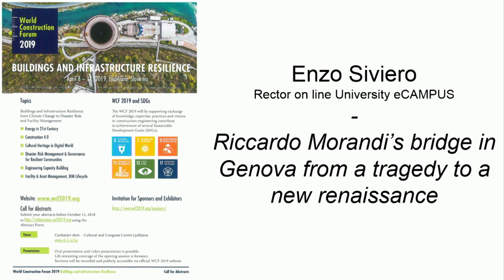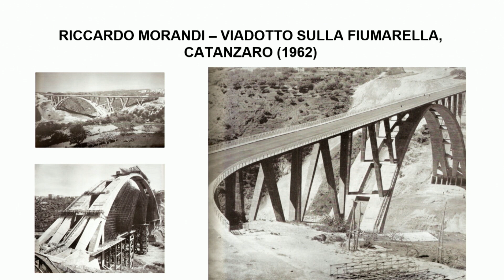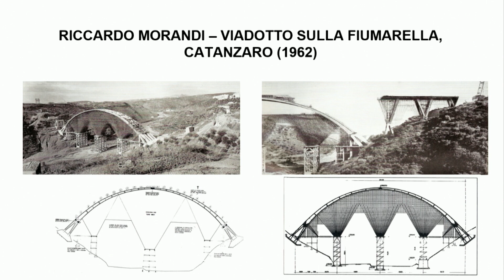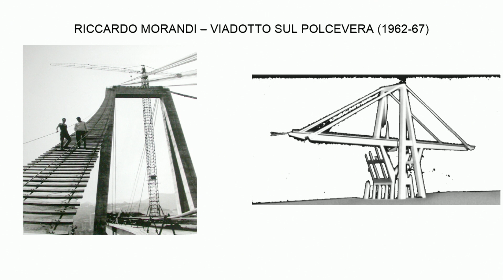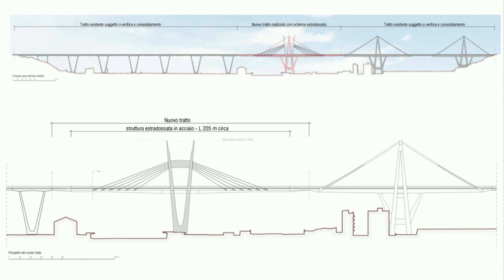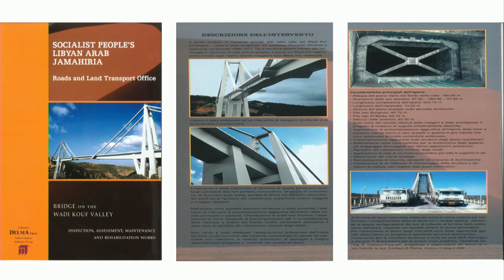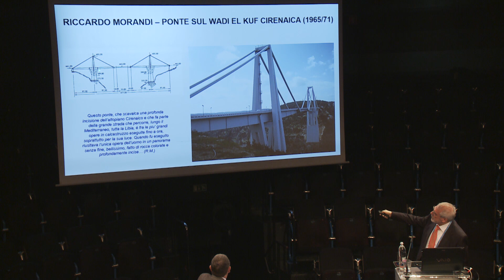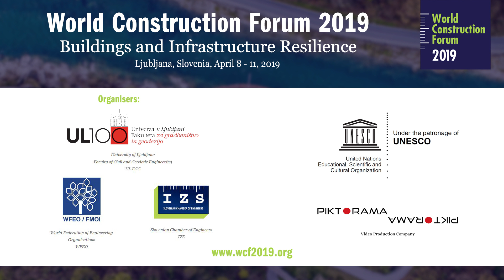Enzo Siviero: Riccardo Morandi’s bridge in Genova from a tragedy to a new renaissance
World Construction Forum 2019
Buildings and Infrastructure Resilience
Ljubljana, Slovenia, April 8 – 11, 2019

THEME 5: Engineering Capacity Building

Producer: Matjaž Lobnik
Piktorama productions